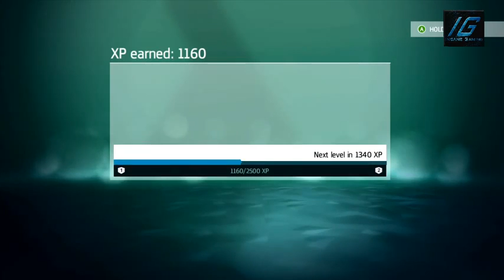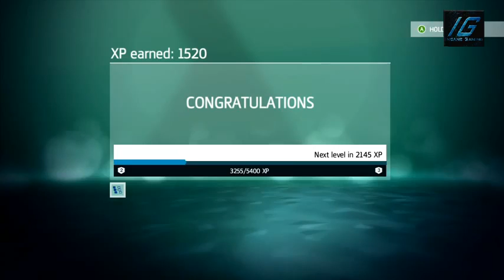Assassins Creed IV Black Flag Multiplayer Gameplay